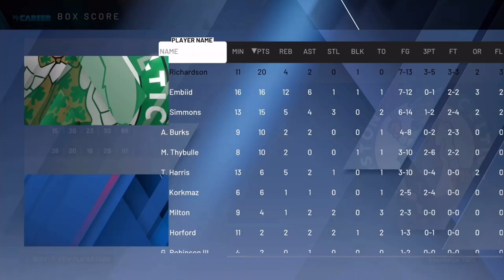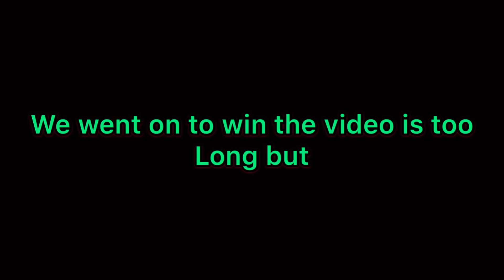My Career EPISODE 4!!!-I Went Off